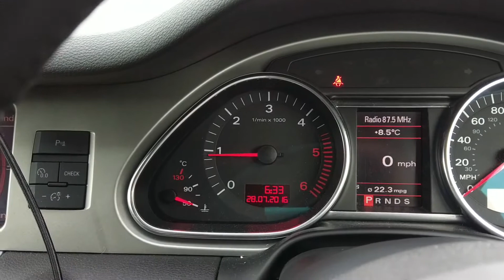Audi Q7 (2007) ticking noise from engine (noise from inside the cabin)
Audi Q7 (2007) ticking noise from engine, is this normal?